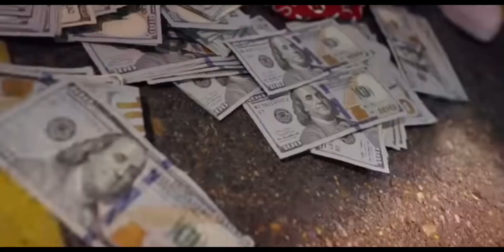Lil Durk Set it off